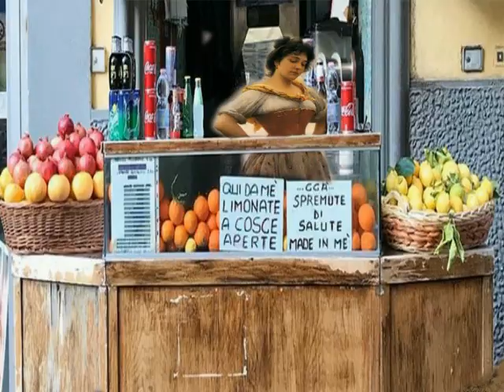Giacomo Rondinella - 'NDRINGHETE 'NDRA' 1953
Dalla raccolta personale: "The Best Collection of Giacomo Rondinella" - 'NDRINGHETE 'NDRA' di (Giuseppe De Gregorio su testo di Pasquale Cinquegrana) data1895